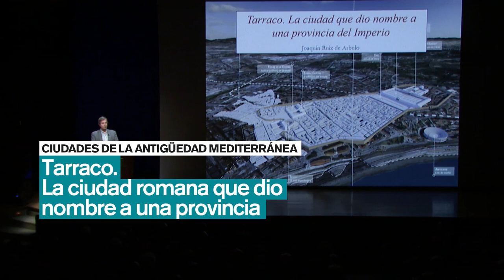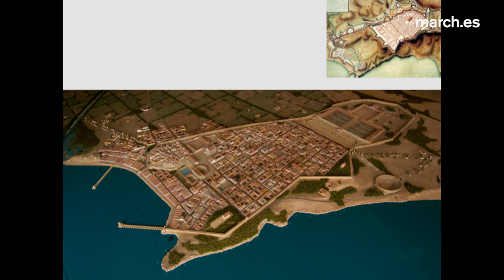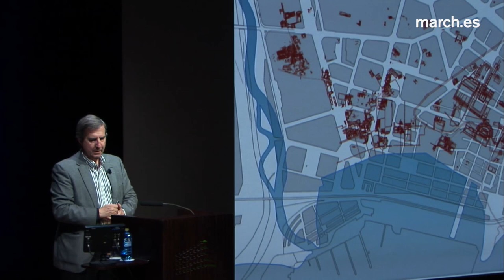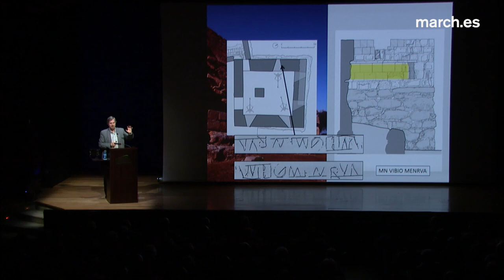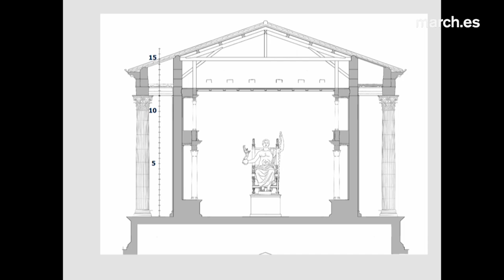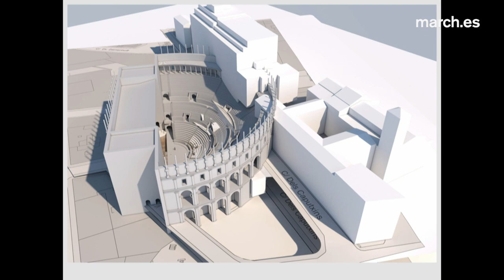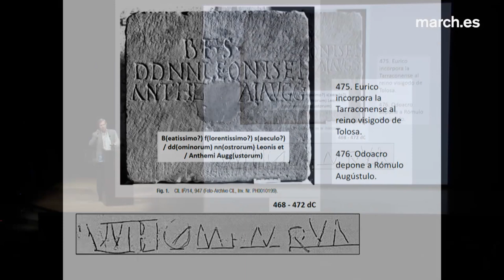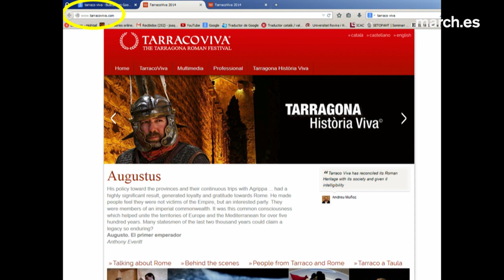Las ciudades en la antigüedad mediterránea (XXVI) | Tarraco · La March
El catedrático de Arqueología de Grecia y Roma de la Universitat Rovira i Virgili, Joaquín Ruiz de Arbulo, propone un viaje por las huellas del pasado romano de la ciudad de Tarragona. En este recorrido, se atiende a la investigación y la conservación de las construcciones antiguas, como el foro, el circo y el teatro, y demás remanentes romanos –los pedestales estatuarios, las villas que rodean la ciudad o las inscripciones–, y también a la conciliación de estos elementos con su difusión y disfrute por la ciudadanía autóctona. Un "triángulo eficiente" que, según el conferenciante, sería indispensable para el buen funcionamiento de las ciudades históricas, cuyo tejido urbano se transforma y adapta al tiempo presente.

30 de enero de 2018